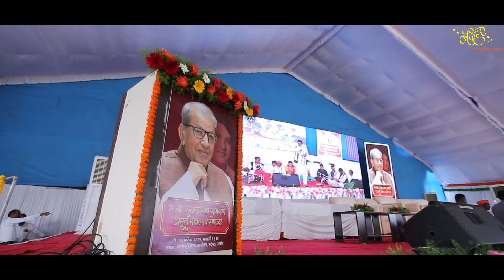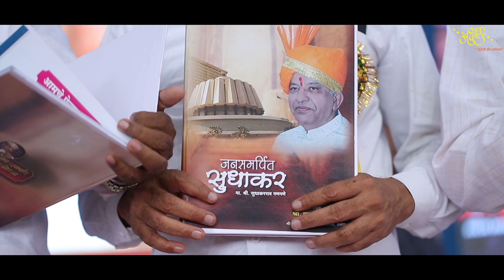निष्काम कर्मयोगी....मा.श्री सुधाकररावजी गणगणे अमृत महोत्सव सोहळा I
शिक्षण, समाजकारण, राजकारण, संगीत, साहित्य, कला, क्रीडा व समाजसेवा अशा विविधांगी क्षेत्रात. वक्तृत्व, कर्तृत्व, दातृत्व, दायित्व, विकासकार्य, प्रशासन, व्यवस्थापन, नियोजन, आयोजन, संघटन. अशी चौफेर मुलुखगिरी करणारे एक अष्टपैलु सेवाभावी झुंजार नेतृत्व माजी राज्यमंत्री मा. सुधाकरराव रामकृष्णजी गणगणे यांच्या ७५ व्या वाढदिवसानिमित्त अमृत महोत्सव अभिष्टचिंतन सोहळा व सत्कार समारंभ

Nakshatra Studio
Amar Hadole
(Candid Photography & Cinematography)
Amblkar Complex, Shop No.GS-4
Shivaji College Road, Akot
Dist.Akola
Maharashtra 444101
For any inquiry please contact Whatsapp on-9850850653